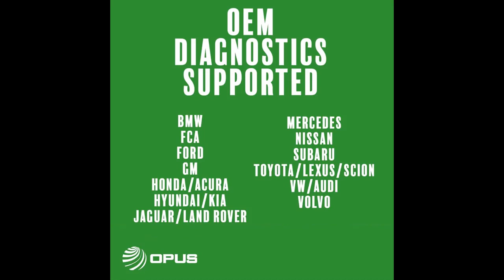CarDAQ-Plus 3 All Makes J2534 Reprogramming Tool - Bluetooth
Overview/Details/Reviews| CarDAQ-Plus 3 All Makes J2534 Reprogramming Tool - Bluetooth